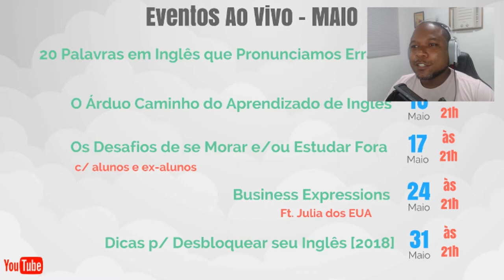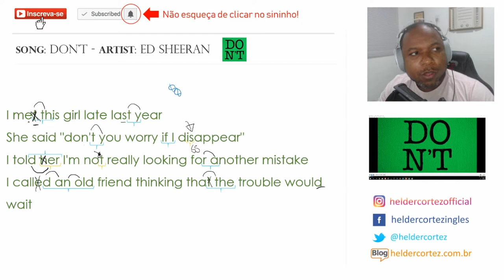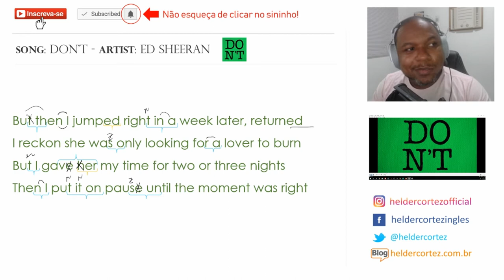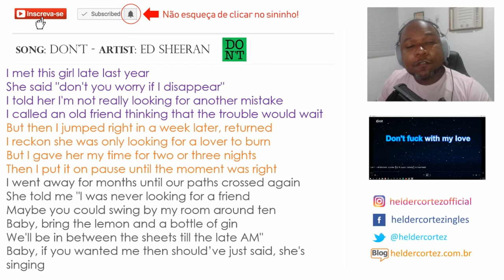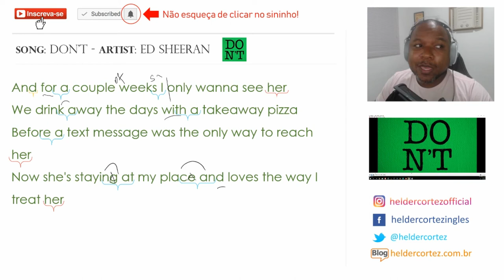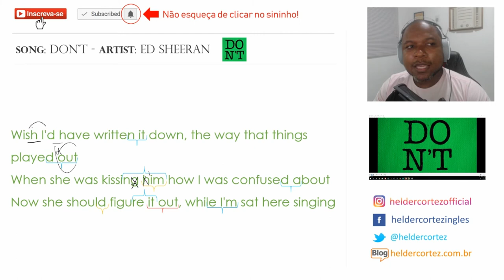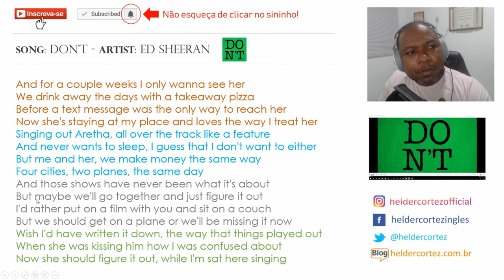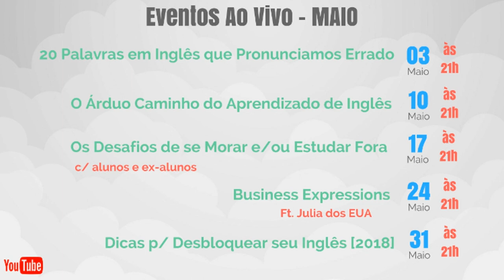Como Cantar Don't Ed Sheeran [Helder Cortez] - Aula COmpleta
Hoje você aprende a cantar a música Don't do Ed Sheeran. É uma música recomendada somente para alunos Intermediario/Avançado.
Uma música excelente para praticar conexões.

** Me Encontre Online **

É isso - Fuiiiiiiiiiiiiii!